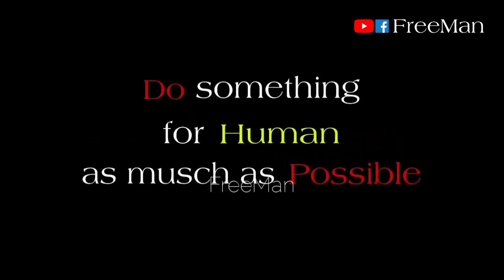FreeMan - খুশি করতে বেশি কিছু লাগে না FreeMan by video support old ladies ♥️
FreeMan - খুশি করতে বেশি কিছু লাগে না  FreeMan by